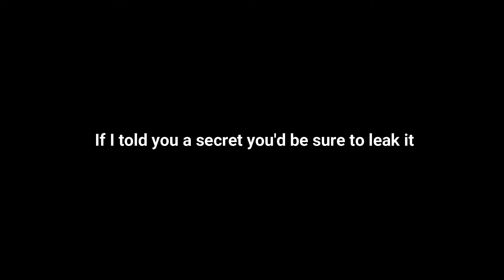Pulp - Boats And Trains (Lyric Video)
Boats And Trains by Pulp for the "It" album in 1983.